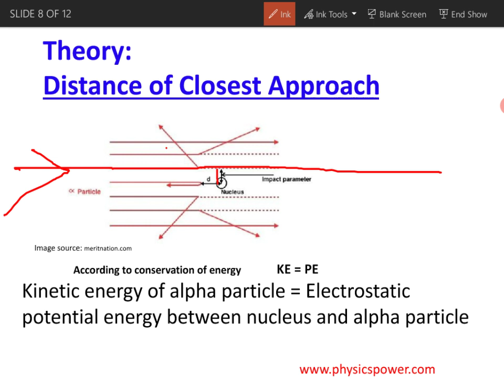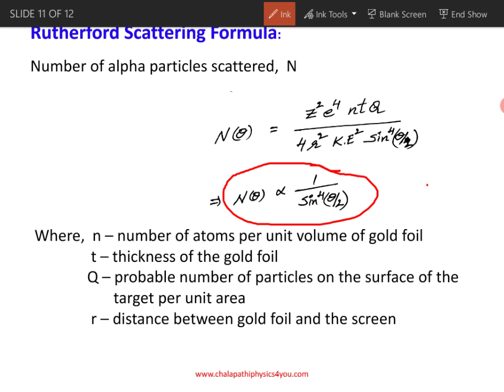RUTHERFORD ALPHA SCATTERING EXPERIMENT THEORY IN TELUGU | DISTANCE OF CLOSEST APPROACH DERIVATION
RUTHERFORD ALPHA SCATTERING EXPERIMENT THEORY EXPLANATION AND DISTANCE OF CLOSEST APPROACH DERIVATION IN TELUGU/ PHYSICS POWER

In this video, the topics explained impact parameter in Telugu, scattering angle in Telugu, the distance of closest approach in Telugu explanations available.

By following this video, students can answer the following questions.
Those are
What is the impact parameter?
Explain the Rutherford atomic model.
What is distance of closest approach?
Derive an expression for the distance of closest approach.

- I/we only used bits and pieces of videos/pictures to get the point across where necessary.
I/We make these pictures/videos with the intention of educating others in a motivational/inspirational form. Our understanding is that it is in correlation to Fair Right Use, however, given that it is open to interpretation, if any owners of the content clips would like us to remove the video/picture, I/we have no problem with that and will do so as fast as possible.
They are Transformative in a positive sense; we take pictures/clips from various sources to help create an atmospheric feeling that will help people in hard situations in their life.
Lastly, these videos are to educate people. Given these are very short videos, the short parts we use within them act as a catalyst for further reading.